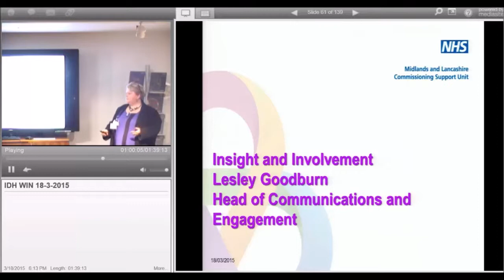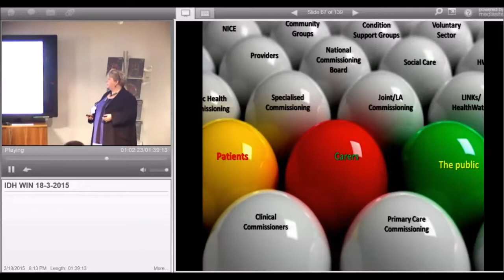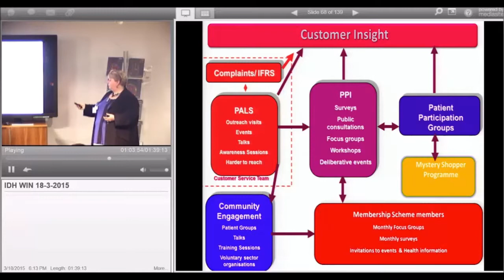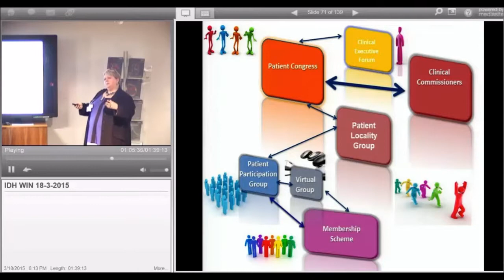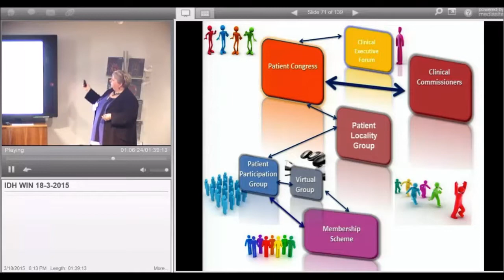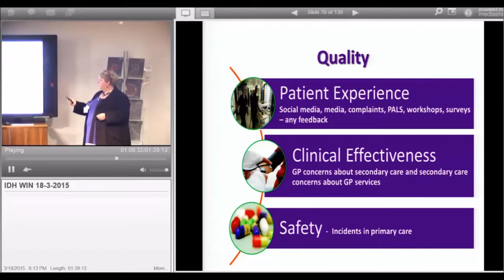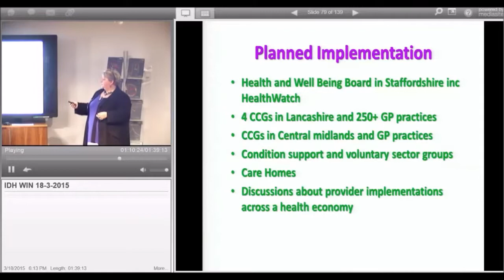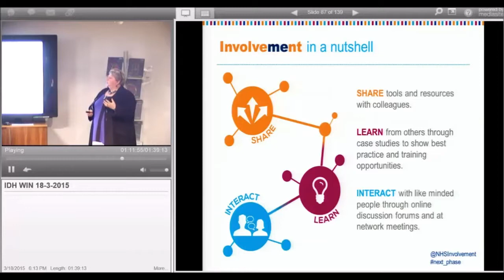Lesley Goodburn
Insight - Empowering patients and the public to have a voice from GP practice to board level